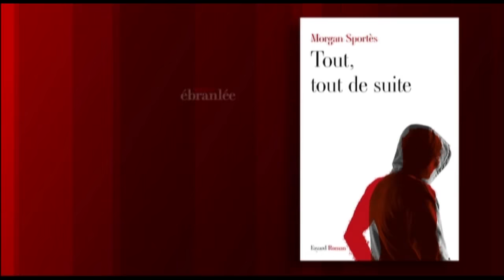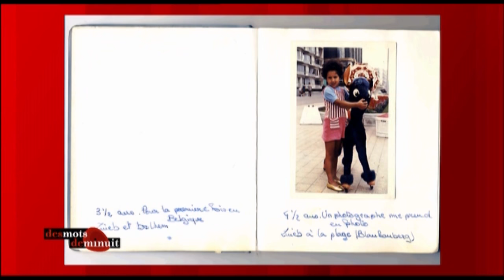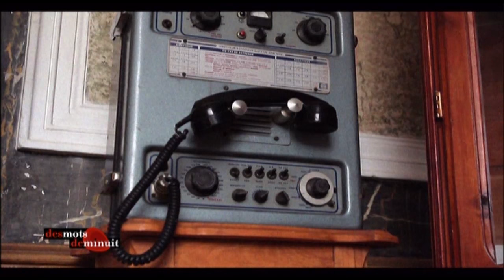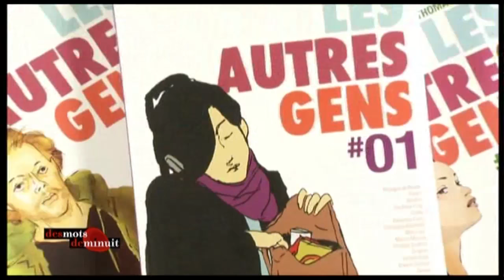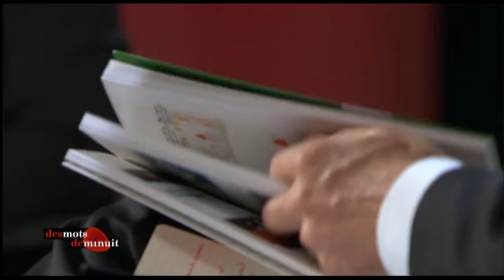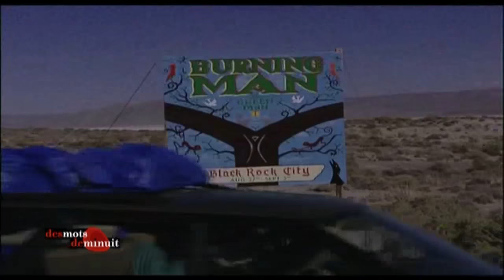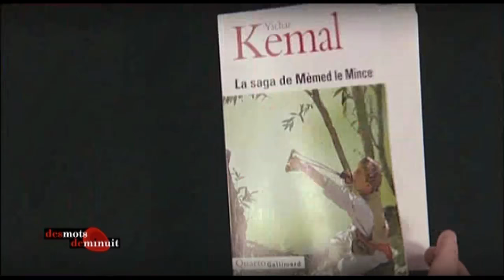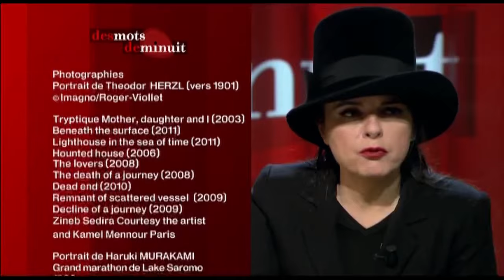DMDM L' Emission 425 : Morgan Sportès, Denis Lachaud, Amélie Nothomb, Zined Sedira, Thomas Cadène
Musicalement ce serait une manière de rejouer Radiohead et Gabriel Fauré. Littérairement ce serait une exploration de la pulsion de mort ou le choix d'une langue qui permette enfin de dire. Visuellement ce serait une représentation de l'exil. Psychanalytiquement, il s'agit de titrer : "tuer le père". Picturalement, il est question de cadavre exquis. Et, globalement c'est Des mots de minuit...